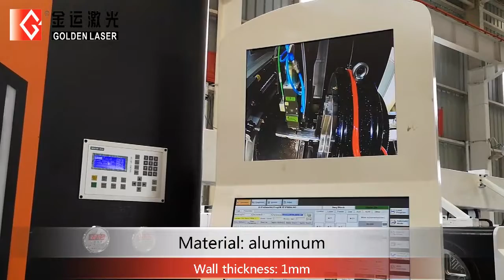2500w Rectangle Tube Laser Cutting Machine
Golden Laser tube fiber laser cutting machine is specially designed for pipes, easy to operate. With the good cutting quality and cutting efficiency, the tube fiber laser cutter is widely used in sports equipment, various types of pipe, fire pipeline, metal furniture, agricultural machinery, automotive and other industries, and adapted to various special-shaped pipe materials such as: round pipe, square pipe, rectangular pipe, oval pipe, etc.
In order to meet the increasingly complex needs of pipe laser cutting machine customers,Golden Laser is targeted at market demand, independently developed P3080 professional pipe laser fiber cutting machine. Fully automatic CNC laser tube cutting machine P3080A, which utilizes an automatic loader and unloader allowing this machine to run continuously with minimal operator involvement.
Model number: P2060A / P2070A / P2080A / P3080A
Pipe length : 6000mm / 7000mm / 8000mm
Pipe diameter : 20mm-200mm / 30mm-300mm
Loading size : 800mm*800mm*6000mm / 800mm*800mm*8000mm
Laser power : 3000w, 4000w （1000w, 1500w, 2000w, 2500w optional）
Laser source : IPG / nLight fiber laser generator
CNC controller : Germany PA HI8000
Nesting software: Spain Lantek
Applicable tube type : Round tube, square tube, rectangular tube, oval tube, D-type T-shaped H-shaped steel, channel steel, angle steel, etc.
Applicable materials : Stainless steel, mild steel, galvanized, copper, brass, aluminum, etc.
Applicable Industry: Steel structure, heavy machinery, steel furniture, fire fighting, metal racks, tubes processing industry etc